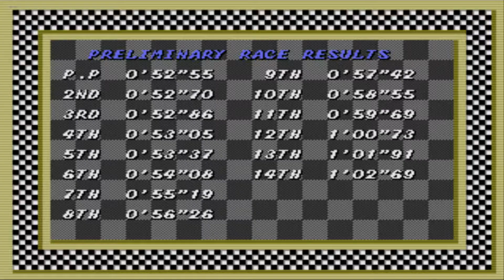Super Monaco GP #13 - W. Championship S1 Rd.12 Mexico (Tranquilidade total!)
Décimo-segundo vídeo de Super Monaco GP! Vamos continuar com o campeonato mundial na pista do méxico. Bem, é só isso mesmo!